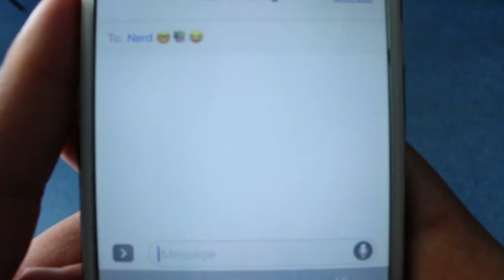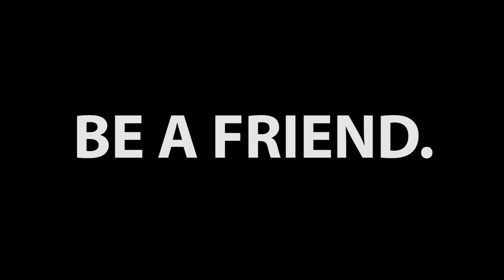Anti Bullying Film (College Film)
This is a film made to show what todays society is now like with bullying and what victims of bullies are now doing as a result to bullying.

Film produced and edited by Theo Thomas, Levan Goldsworthy, Nabeel Naz and Safeer Hussain.